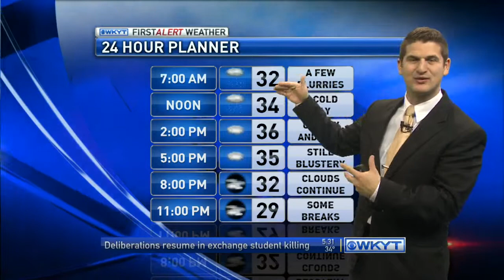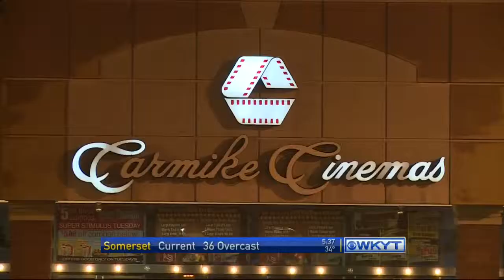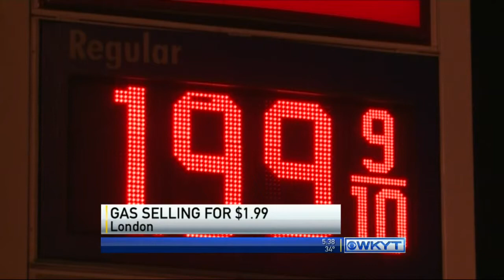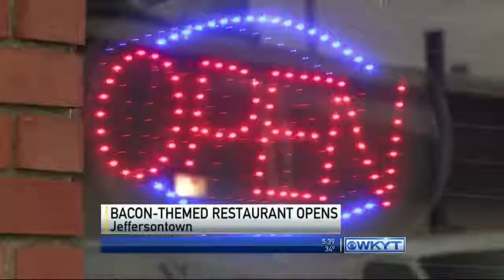WKYT This Morning at 5:30 AM on 12/17/14